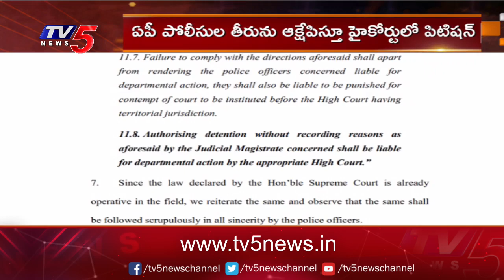సిటీ పోలీస్ శాఖ ఆధ్వర్యంలో ఘనంగా మహిళా దినోత్సవ వేడుకలు | TV5 News Digital